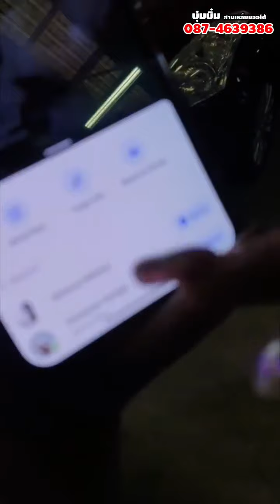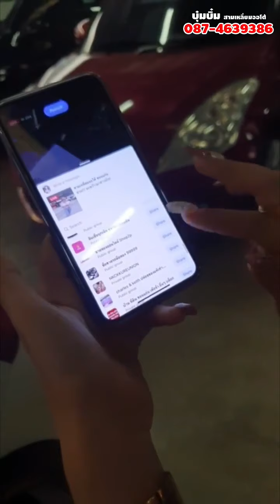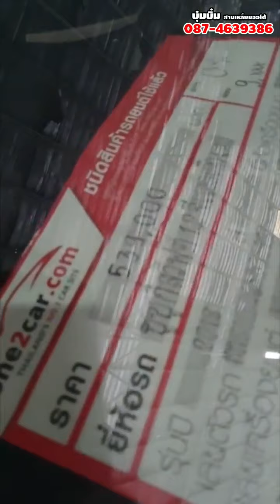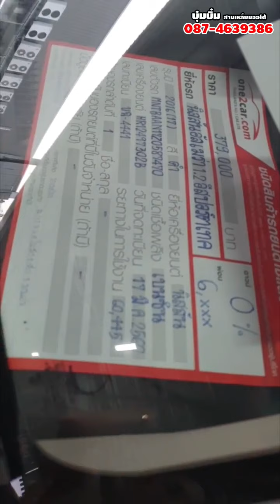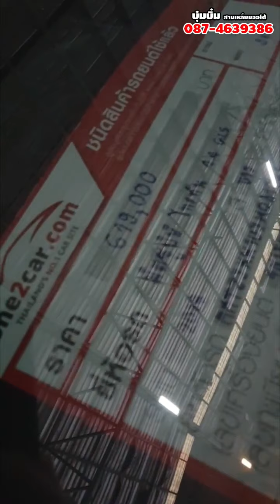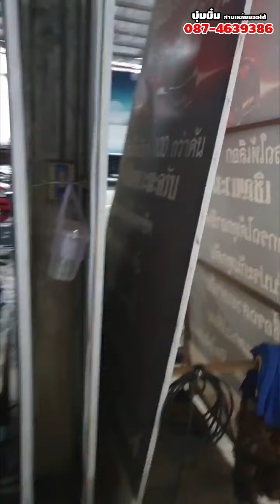🔴 โปรใหม่ เอามะพร้าวมาดาวน์รถ 6 วันเท่านั้น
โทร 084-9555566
Line @slmkk